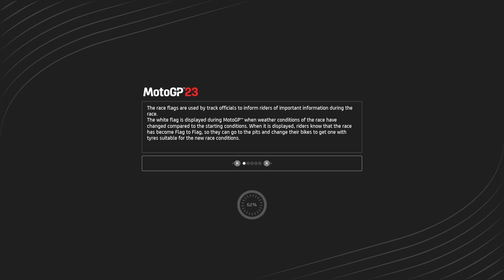motogp23 JohanZarco Ducati Prima Parmac Racing Circuit Valencia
Spec PC :
AMD Ryzen 5 5500, 32 GB Ram, GTX3060ti
Gamepad : Gulikit Kingkong 2 Pro